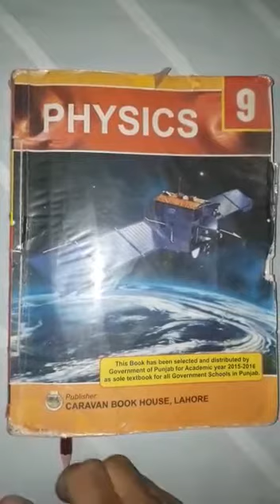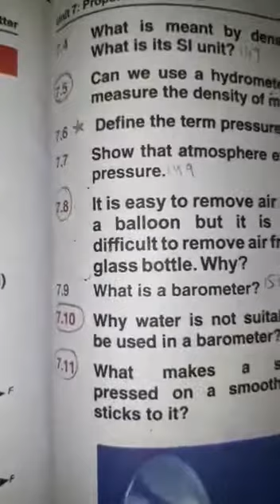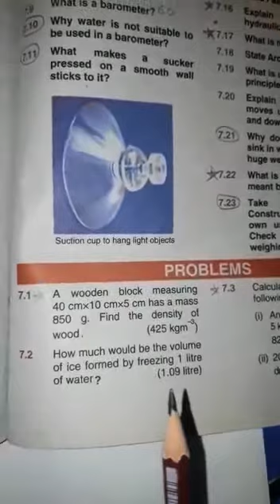Physics Class 9th, 2nd Term, Lecture# 16